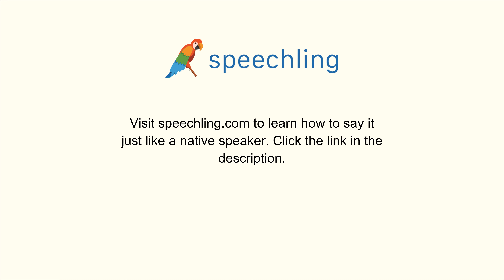"どこか空きはありますか？"の発音の仕方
男性コーチ
どこか空きはありますか？